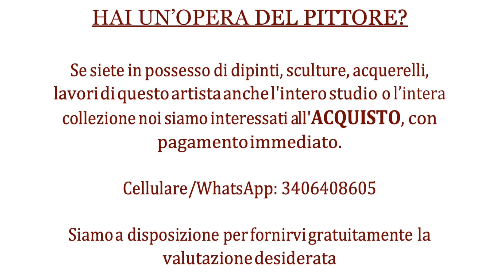Achini Angiolo - Dizionario pittori italiani 1800 -1900 - Massimiliano Fiorio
Biografia ed opere di Abrami Felice

Cell. 340/6408605
Tel. 011/9580145